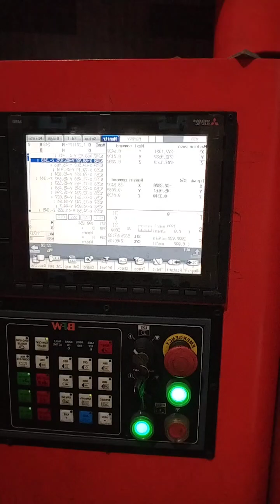CNC Machine handling time..30/1/2024